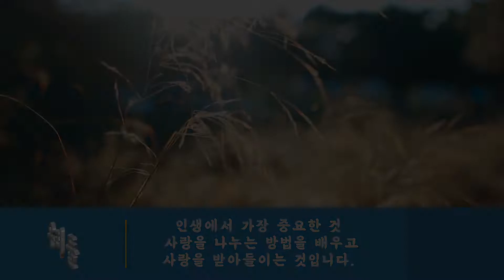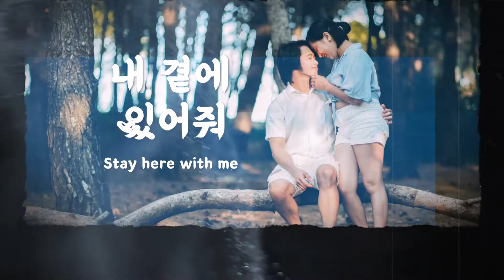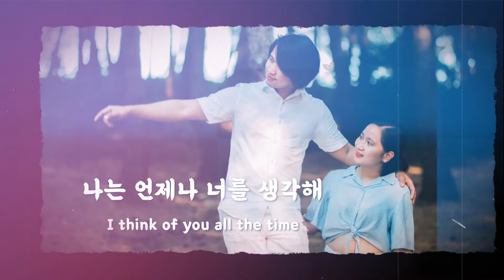TWO OF US - 동현, 나현 | @EmmanNimedezTV inspired cinematic shortfilm | sony a7III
Anlakas maka Kdrama! XD first time ko po ito ginawa, and this is a shortfilm inspired by @EmmanNimedezTV , sya talaga ang pambansang oppa at walang makakapalit sa kanya. Tribute ndin ito pra sa kanya, isang napakahusay at telentadong artist. isa kang Legend!

I also dedicate this video sa aking wifey, 사랑해! salanghae!
Happy 2nd anniversary! ng ating engagement. special thanks to @JIGS TVE  for t awesome footage!

MY GEAR:
-SONY a7III

MY EDITING SOFTWARE:
-Adobe Premiere
_Adobe Lightroom